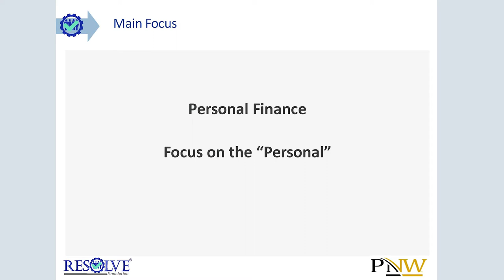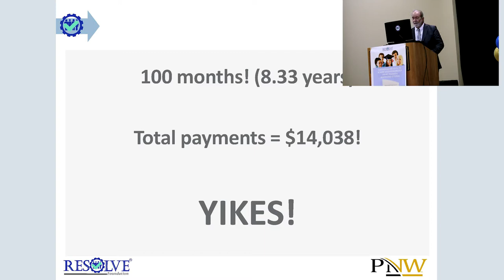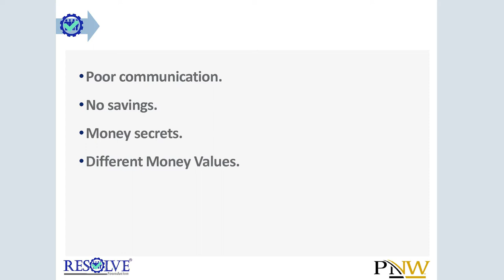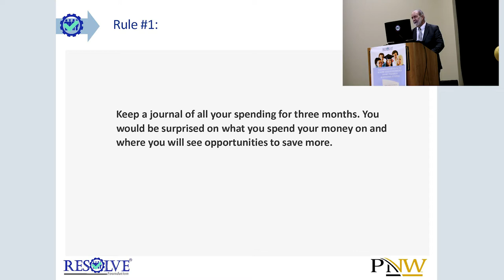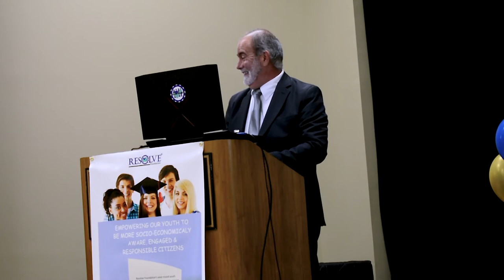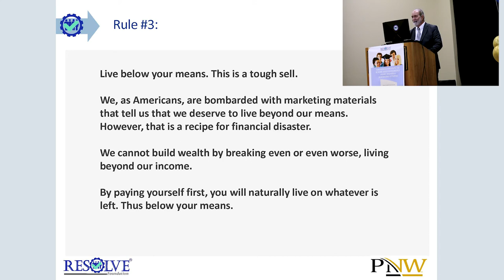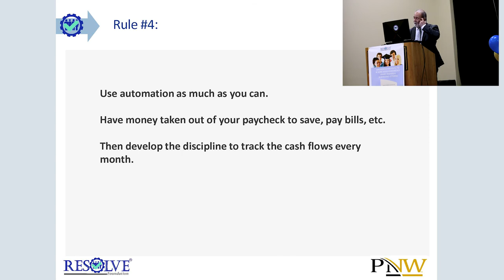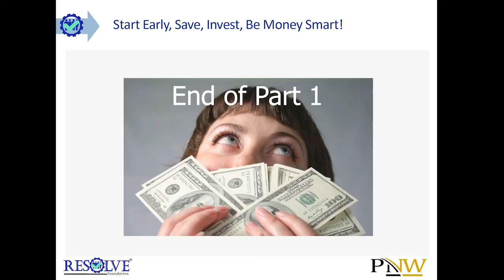Empower Your Future: Smart Saving & Investing Tips for Youths with T. Sindone (Part 1)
This is part of Resolve Foundation's Financial Awareness Seminar for Youths. Empower Your Future: Smart Saving & Investing Tips for Youths with T. Sindone (Part 1)
Learn about Student Loans, Financial Aid, Saving, Investing, Paying for College and more. A must watch for High School Students, College Students and Recent College Graduates.